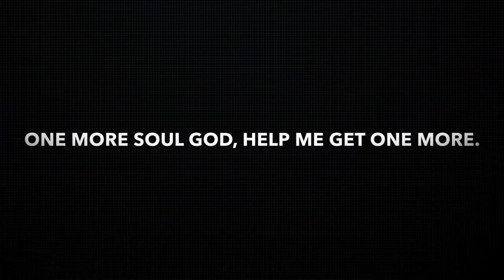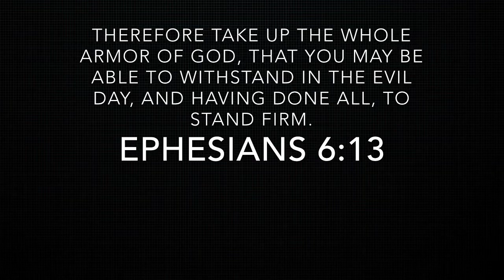One More Soul God, Help Me Get One More | Keep Going Church | We’re Almost To The Finish Line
To help me focus on my ministry full time, please consider making a monthly contribution 🤍